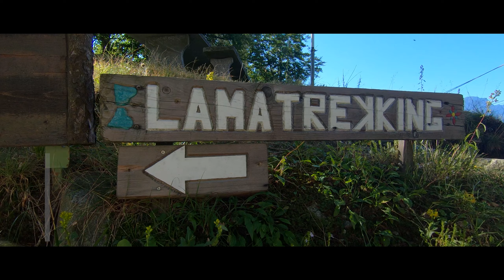4K Isole di Brissago e lama trekking - TICINO - SWITZERLAND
Thanks to my videos we won a 2 nights stay in Brissago, on Lago Maggiore. We decided to invest the free time on the astonishing isles. It is a unique environment with the right climate for many trees and flowers to grow. You can also book a night at the hotel or have some food at the restaurant.

For the second day, we took the cable car in Verdasio to Monte Comino (1150 meters above sea level). In 5 minutes from there, you can start a llama trekking. You can spend some hours or even more than a day walking around with llamas.
I would like to thank Marisa and Jean-Pierre Bäschlin for their engagement in offering an amazing experience, showing a great love for their llamas.

Video shot with a DJI Mavic Mini at 2,7k definition and a GoPro Hero 7 at 4k definition. The video was then created using Premiere Pro